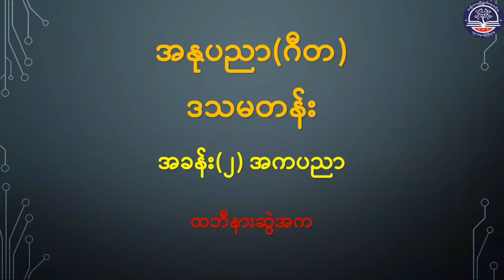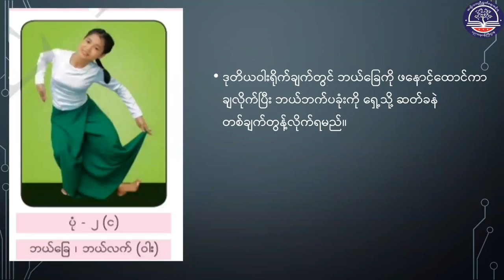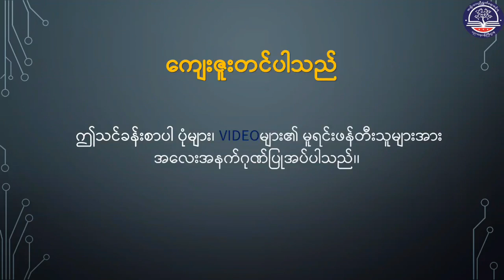Grade 11 ဂီတအနုပညာဘာသာရပ်၊အခန်း(၂)၊ အကပညာ၊ ထဘီနားဆွဲအက